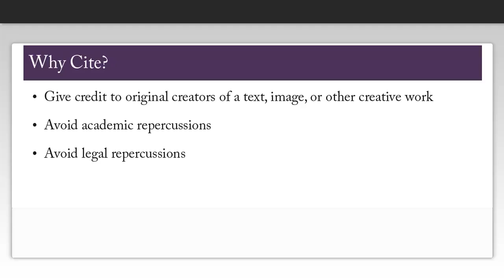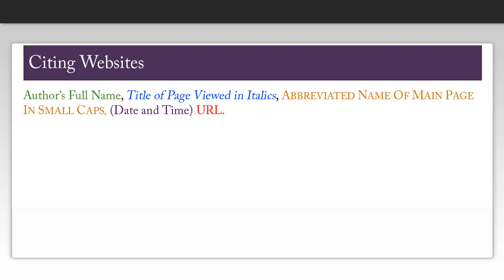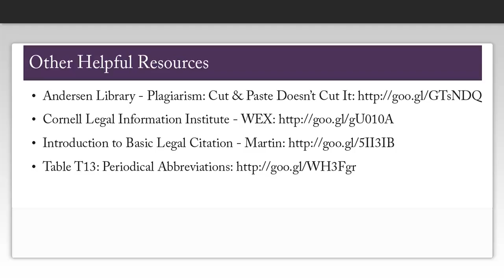How to Cite Using Harvard Bluebook: Websites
This video describes how to cite websites using Harvard Bluebook style. Created by Amanda Howell, Reference & Instruction Librarian at UW-Whitewater's Andersen Library.